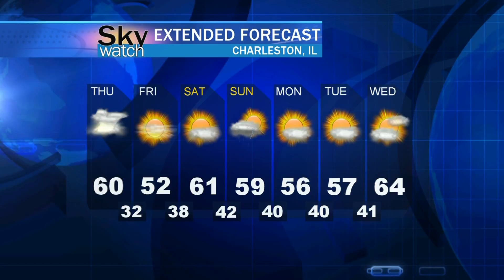Thursday, March 24th Forecast